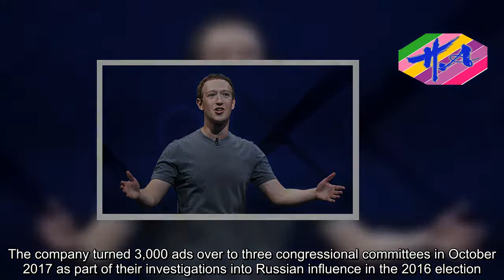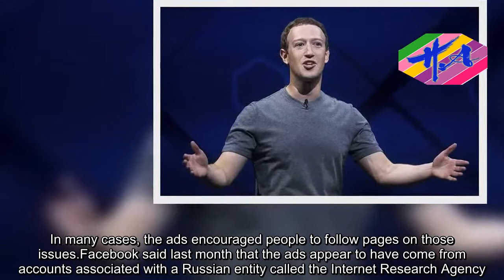News Techcology - TEN MILLION AMERICANS SAW RUSSIA'S DIVISIVE ADS DURING THE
Facebook says ads that ran on the company's social media platform and have been linked to a Russian internet agency were seen by an estimated 10 million people before and after the 2016 US presidential election.The company turned 3,000 ads over to three congressional committees in October 2017 as part of their investigations into Russian influence in the 2016 election.In a company blog post, Facebook's Elliot Schrage said the ads appeared to focus on divisive social and political messages, including LGBT issues, immigration and gun rights.In many cases, the ads encouraged people to follow pages on those issues.Facebook said last month that the ads appear to have come from accounts associated with a Russian entity called the Internet Research Agency.Fewer than half of the ads - which ran between 2015 and 2017 - were seen before the election, with 56 percent of them seen after the election.